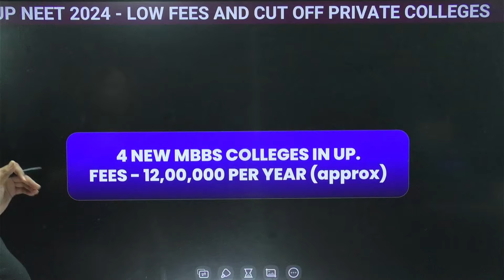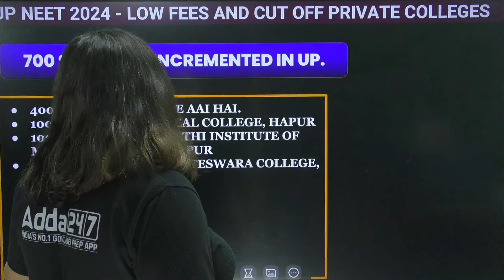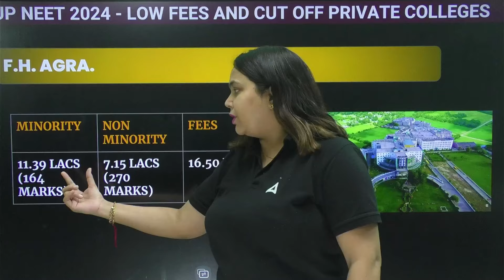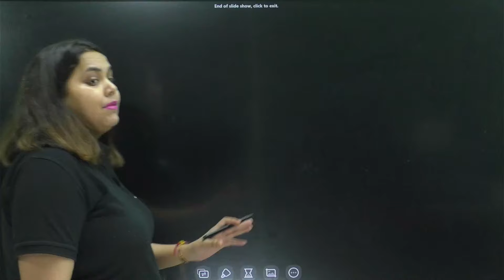MBBS with 200-300 Marks? Best MBBS Options for Indian Students | Must Watch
In this video, We are learning an important topic for all NEET aspirants aiming to secure an MBBS seat in Uttar Pradesh. If your NEET score is between 200 and 300, you might be wondering whether you can still get admission to a medical college. The good news is, yes, you can! We'll discuss the private medical colleges in UP where you can secure a seat with a score in this range, even if you're in the minority category.

Topics Covered:
- Which colleges accept 200-300 NEET marks in UP?
- Detailed list of private medical colleges in UP with their intake capacity.
- Fees structure for minority and non-minority students.
- How the increase in seats affects your chances of admission.

Private Medical Colleges :
1. KMC Medical College, Maharajganj
2. Ajay Singh Institute of Medical Science, Shamli
3. Guru Gorakhnath Institute of Medical Sciences, Gorakhpur
4. Shri Siddhi Vinayak Medical College, Chambal